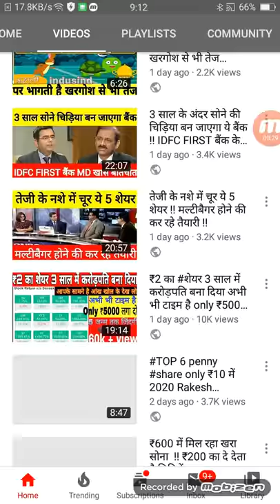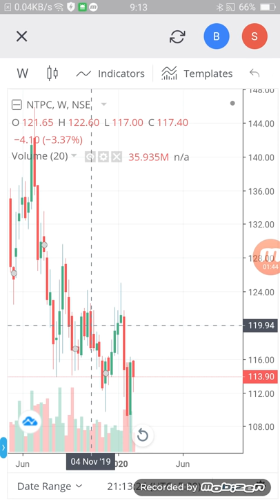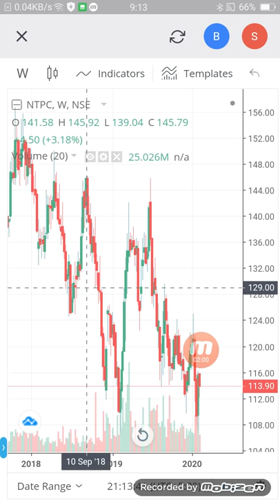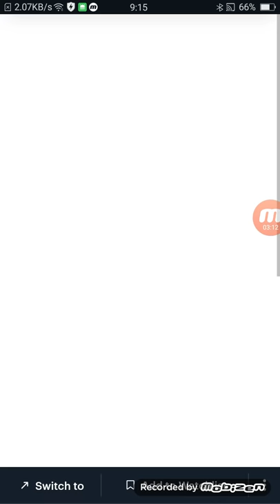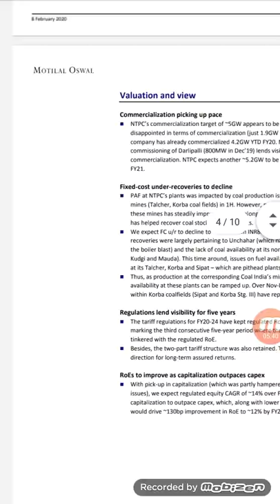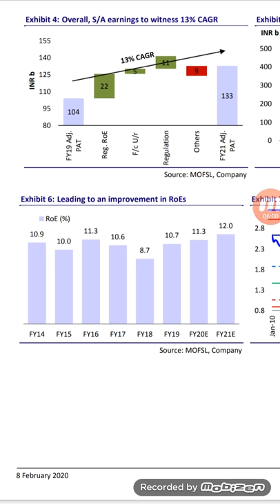NTPC Latest good news अब तक लॉस हो रहा था अब प्रॉफिट होगा